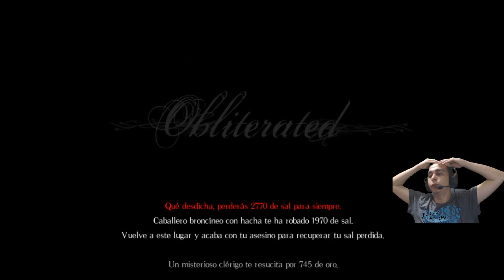[8] Salt and Sanctuary - El tercer cordero Round 1